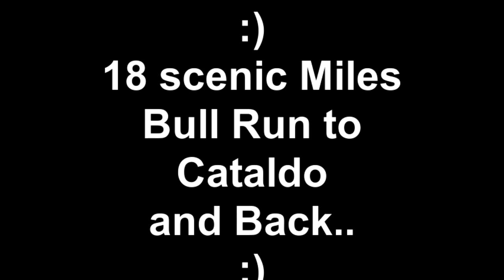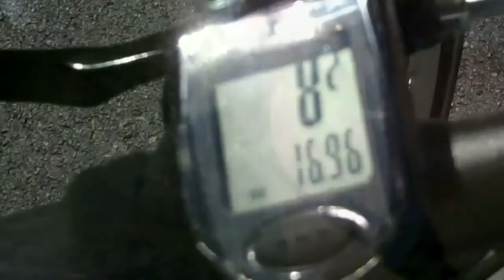05-19-2012 Bullrun to Cataldo .mp4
RIchard and Sonya and friends recumbent riding in 2012.